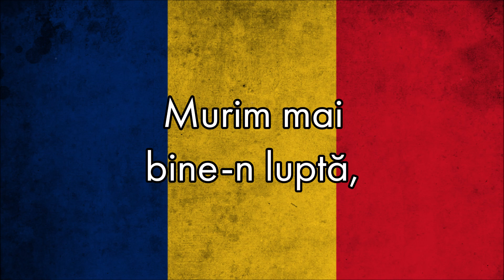“Deșteaptă-te, române!” — National Anthem of Romania